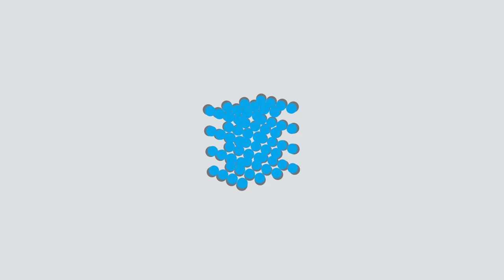Parkville Paints Project by RiseUP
RiseUP is a nonprofit founded in 2012 as a youth development and mentoring program.  RiseUP’s mission is to empower communities to imagine new possibilities. One of the ways we do this is through our public art initiative, RiseUP for Arts, where we bring together community stakeholders across the state to create meaningful and purposeful Public Art that is community inclusive and accessible to everybody. RiseUP is leading an initiative in the Parkville neighborhood of Hartford to bring over 50,000 square feet of murals across the district. These murals will bring vibrancy, color and attraction to the Parkville neighborhood and really cement it as the innovative and creative capital of the state.

Local business owner, Carlos Mouta emphasized, "I've been in this neighborhood for a while, over 40 years, and I've seen the transformation. It's really important that not only the artists are working and making a good living, but for the people in the community. To Beautify Parkville and be known as the Arts District."

One of the primary missions of RiseUP is to cultivate a creative community of Connecticut-based artists and locally based artists. With this type of investment, we can help create living wage and livable working opportunities for artists in this community, and it can help transform their lives as much as they're helping to change other lives.

Parkville Paints Project has the opportunity to transform and redefine the Parkville neighborhood for decades to come, and it will happen with support from individuals like you. This type of project will bring the community together, bring artists together, and bring businesses together to really transform something in a GRASSROOTS way.

Murals will stretch along Park Street, Bartholomew Ave, and Hamilton Street to create a trail of beautiful artwork for residents and visitors to enjoy.

The murals will be a blend of artist inspiration and also highlight the history of the neighborhood.  For example, one of the murals will be located on a highly visible wall on the corner of Park Street and New Park Ave. The mural will honor the historical figures of Parkville (Margaret Clapis Merriman and Joseph A. Langlais) while highlighting the innovation and creativity that is the future of Parkville. Blending history, today's reality and the community's future into beautiful pieces of art.

Another mural is slated for the Charter Oak Boxing Association and honoring Hartford's boxing champion Willie Pep.

The PPP will put hundreds of thousands of dollars into the local creative economy and Parkville neighborhood that will benefit for decades. This support for public art will transform the historic Parkville neighborhood into a world-class art and creative destination.

Benefits of this Public Art Project

Covering the neighborhood with professional street art will inject additional energy into Parkville that compliments the current developments happening to revitalize the neighborhood. Studies have shown that public art and murals strengthen a community's identity and have tremendous cultural and economic benefits.

In addition to the neighborhood benefits, localized public art also supports the local creative workforce by creating work opportunities that local artists would otherwise need to travel far distances or move out of the community to have. These mural projects will pay local artists living and competitive wages to complete the murals.

Estimated Timeline
Summer 2022: Project Launch & Start Murals
Fall 2022: Continue fundraising and more murals!

We will continue painting additional walls through the Fall of 2022 and Spring of 2023 with expected completion of the initial ~50,000 sq ft of projects by Summer of 2023.

Mural Honorees:

Margaret Clapis Merriman, aka Mayor of Parkville and Former Executive Director Parkville Senior Center

Joseph A. Langlais, Former President of Parville Community Association

Brief History of Parkville

The Parkville neighborhood of Hartford was once a manufacturing and innovation hub, home to several major factories, including Pope Manufacturing, Columbia Bicycle, the Underwood and Royal Typewriters, the Gray Telephone Pay Station, and more.

Today it is home to some of the most innovative businesses in Hartford, like Real Art Ways, Hog River Brewing, DesignSourceCT, reSET, RiseUP for Arts, Pine & Axe Axe Throwing, HARDENCO (local denim company), and Hartford Flavor Company. The neighborhood is a true community and has an authentic spirit of entrepreneurship and collaboration—definitely influenced by the rich history here.